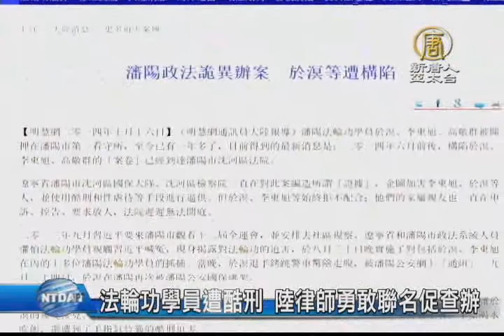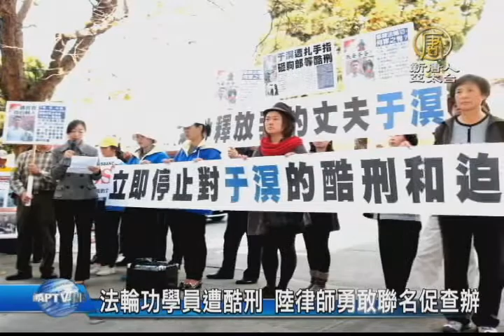【新唐人/NTD】法輪功學員遭酷刑 陸律師勇敢聯名促查辦｜法輪功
好，在世界人權日當天，許多國家都集會要求中共停止迫害法輪功，而在中國內部，有律師勇於聯名，要求檢察院立案調查辦案人員對法輪功學員的違法行徑。